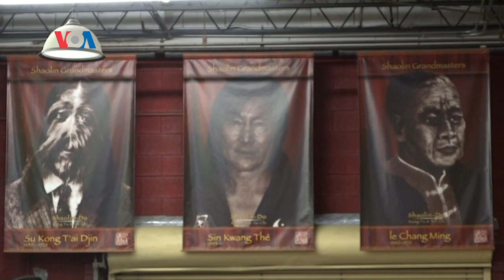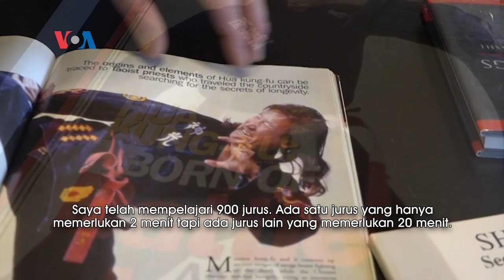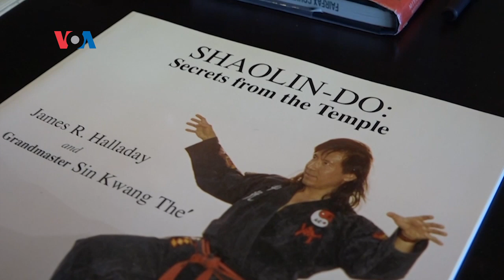Sekolah Bela Diri 'Shaolin-Do' di Amerika Serikat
Sin Kwang The  yang lahir dan besar di Indonesia adalah pendiri dan juga guru besar ilmu bela diri Shaolin-Do di Amerika Serikat. Saat ini Shaolin-Do mempunyai 50 sekolah Shaolin Do dengan murid yang tersebar di berbagai kota di Amerika Serikat.